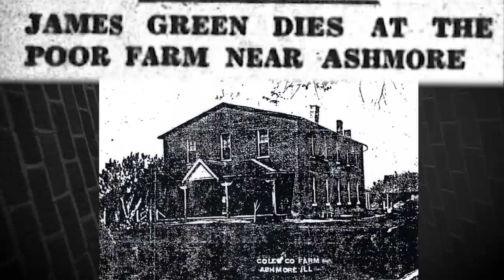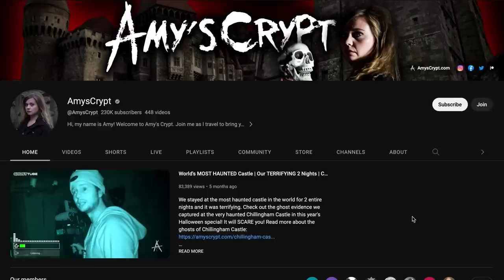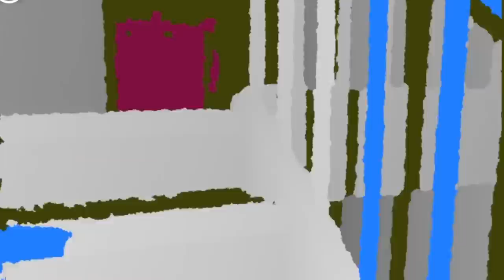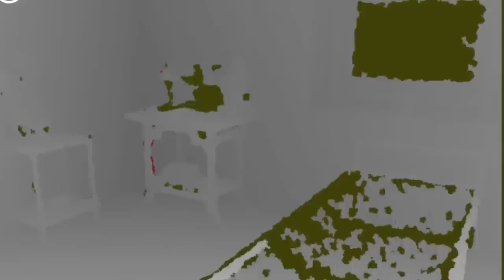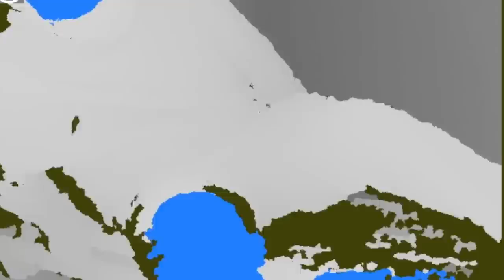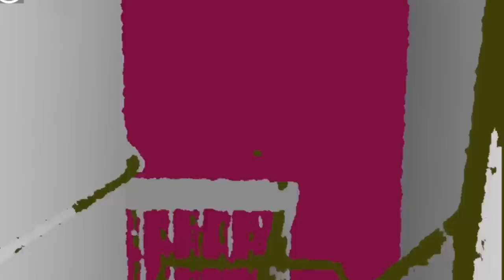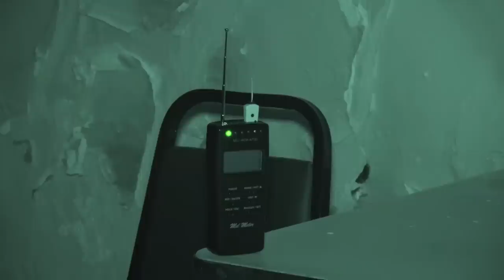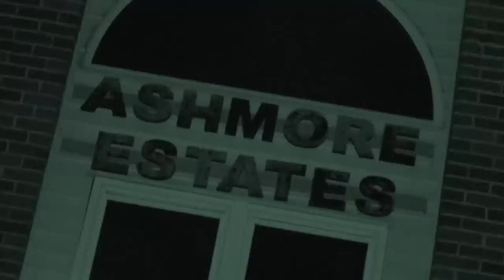𝙏𝙀𝙍𝙍𝙄𝙁𝙔𝙄𝙉𝙂 𝘼𝙎𝙔𝙇𝙐𝙈 𝙊𝙁 𝙁𝙀𝘼𝙍: Documented PROOF of Paranormal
The Ashmore Estates in Ashmore, Illinois has puzzled paranormal investigators for over a decade! This former poor farm, asylum, and nursing home sits alone in an open field. Many investigators have stayed overnight inside this terrifying place, and many have different opinions on WHAT haunts its halls. Some say a demonic presence lives here at Ashmore, while others believe only the former inmates and patients cause extreme levels of paranormal activity. Probably the scariest tale of supernatural activity of Ashmore Estates is that of an 8 foot tall shadow figure that chased an employee through the kitchen as she fled for her life. No one knows who this shadow is and many think it could be the evil presence that has been witnessed here at As more Estates. Tonight, we will spend the night with  @AmysCrypt  inside this asylum of horrors to find out just how haunted it truly is! By the end of the night, we will have a few frights, a few scratches, and possibly a clear picture of what the most famous spirit looks like. You DON'T want t miss this one!